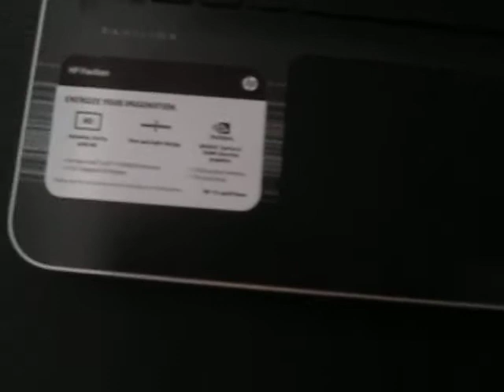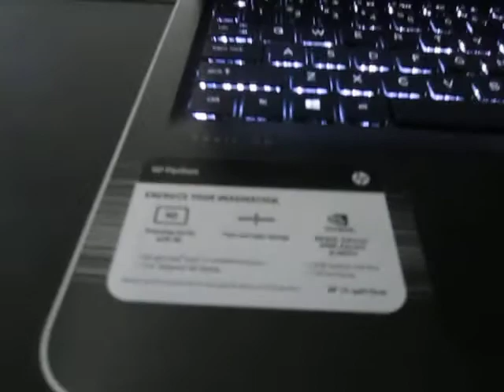HP 15 au010wm 12gb RAM NVIDIA GeForce 940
12gb of RAM
15.6 diagonal HD Display (Superb Clarity)
1tb HDD
NVIDIA GeForce 940M Discrete graphics
Capable of playing latest HD games (2k17and Dota 2)